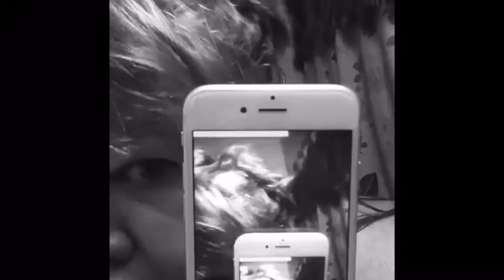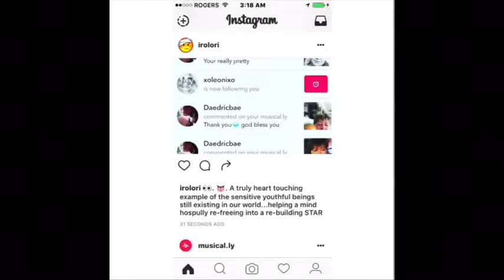#👫SafeKidsVIDEO👫mommalori @musical.ly apraxia aphasia gluten-free part 14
#👫SafeKidsVIDEO Part 14 1#NoLastName 2#NoAddress 3#HaveFUN.